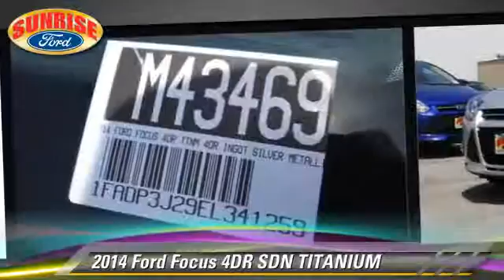2014 Ford Focus North Hollywood,Los Angeles,San Fernando Valley,Glendale,Burbank M43469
2014 Ford Focus

5500 Lankershim Blvd.

SUNRISE FORD NORTH HOLLYWOOD, PROUDLY SERVING NORTH HOLLYWOOD, LOS ANGELES, SAN FERNANDO VALLEY, GLENDALE, BURBANK, AND SURROUNDING CALIFORNIA LOCATIONS THIS INGOT SILVER 2014 Ford FOCUS IS EQUIPPED WITH A , AUTOMATIC TRANSMISSION, AND RECEIVES AN ESTIMATED 27 City/37 Hwy MPG. NORTH HOLLYWOOD CALIFORNIA 91601.